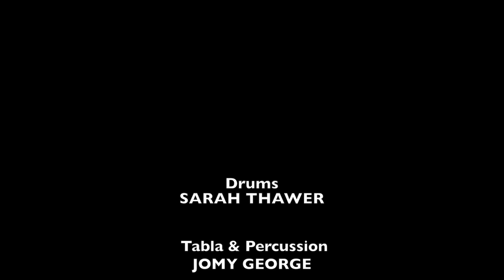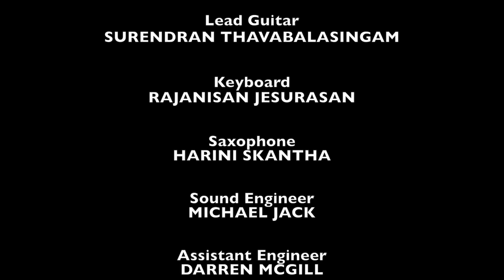"Vaa Machaney" Cover by Shagana, Vaishali & Kavya - Irudhi Suttru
Here is the cover version of the peppy song from the movie "Irudhi Suttru" composed by Mr. Santosh Narayanan.
Original Credits:
Song - Vaa Machaney
Movie - Irudhi Suttru
Singer - Sean Roldan
Lyrics - Muthamil

Singers: Shagana Visuvanathan, Vaishali Sriprathap & Kavya Rajith
Music Arranged & Produced By Pravin Mani
Show Director/Editor: Shiran Mather
Produced by Senthil Kumaran for Minnal Music

Drums: Sarah Thawer
Tabla & Percussion: Jomy George
Pads & Percussion: Babu Jayakanthan
Bass Guitar: Nigel Roopnarine
Lead Guitar: Surendran Thavabalasingam
Key Board: Sahithya Rajith
Sax: Harini Skantha
Recorded @ Phase One Studios
Sound Engineer: Michael Jack
Assistant Engineer: Darren Mcgill

Cameras: Nehru Yoganathan & Team
Steady Cam: Srikanth & Shiran
Lighting: Sathiyatheepan S & Team
Make Up: Kate Easterbrook Mua